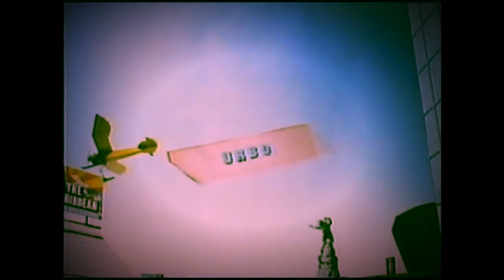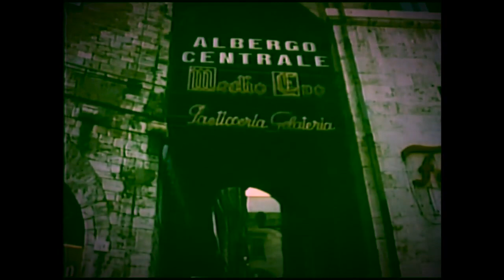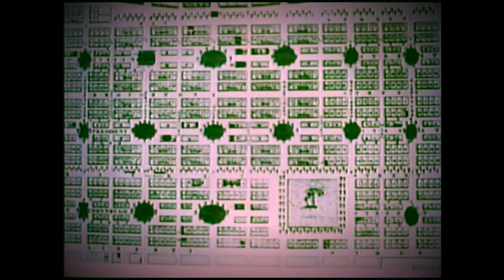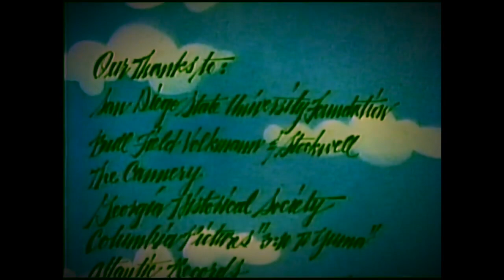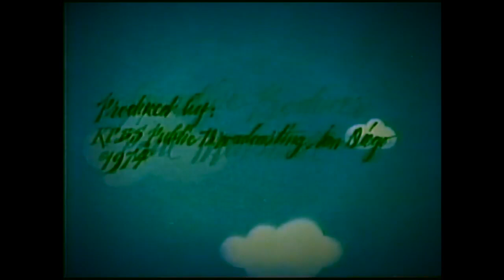Cities for People — 1974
This documentary produced by the University of California system in the mid-1970s uses historic and contemporary examples of urban public spaces in Italy and the United States to show how cities can be made to be humanly appealing.